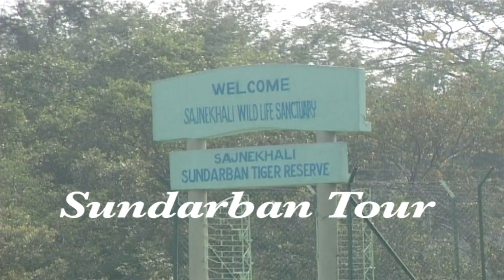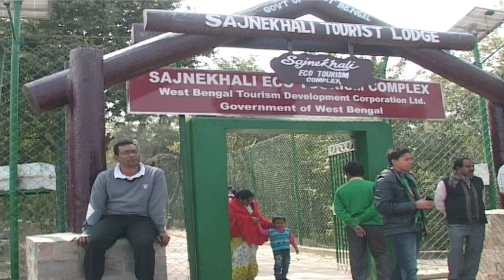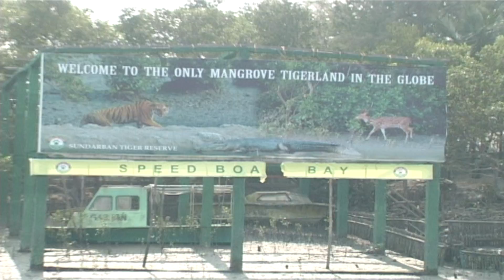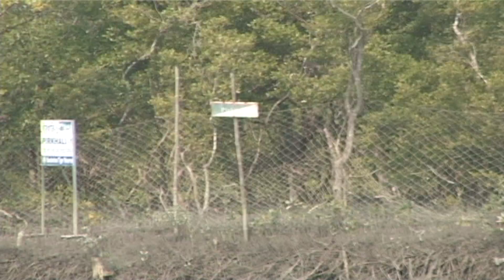Sundarban Ghuri Bhai Part-3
SUNDARBAN TIGER, golabari..basanti..kumirmari..Tiger's Kingdom Sundarban.